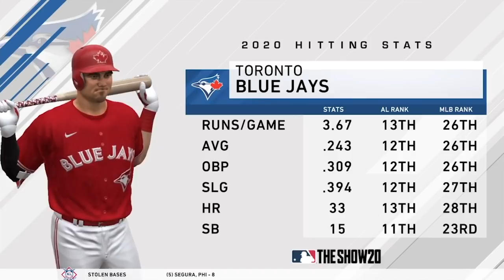5/3: Yankees vs. Blue Jays - MLB the Show 20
Sunday afternoon baseball brings you the series finale between the Yankees & Blue Jays as New York eyes a series sweep on MLB the Show!